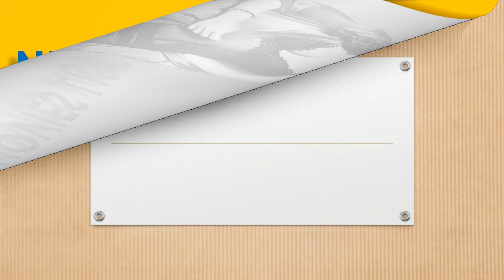Neha Sharma All Movies List #61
neha sharma all movies list